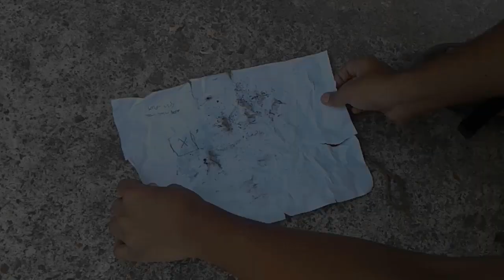I LEFT School For This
All that glitters are not gold. The map was glittering but you know what happened #😂🤣

গুপ্তধনের খোঁজে | Fake Treasure Map | Funny Video | Tanim Mubassir

Frequently searched keywords and tags also😁:-

blood rivals BGM

blood rivals game

treasure hunt gone wrong